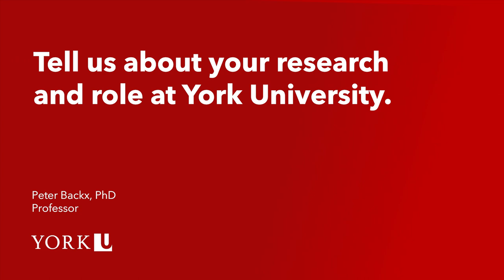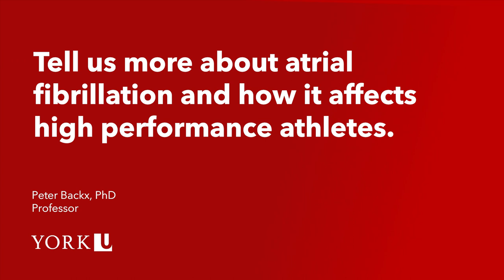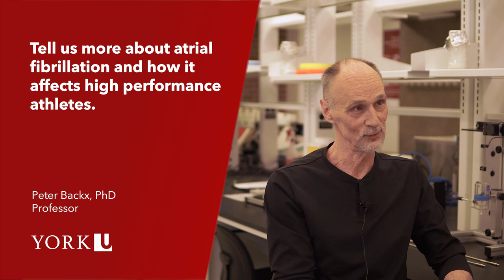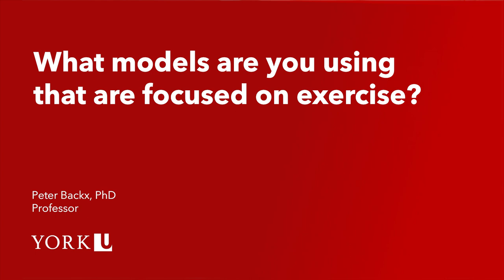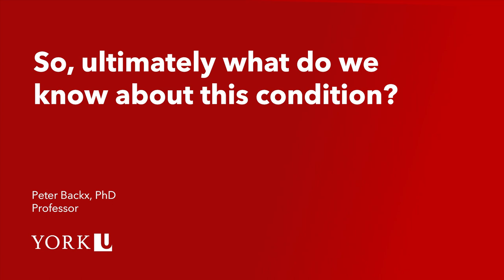Excellence, Innovation, and Collaboration: A Day at the MHRC with Peter Backx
Dr. Peter Backx, a Professor in the Department of Biology at York University, is an expert in cardiac mechanics and heart failure who is studying how arrhythmias affect skeletal muscle. Recently, Dr. Backx has become interested in how exercise can both mediate and cause cardiovascular disease.